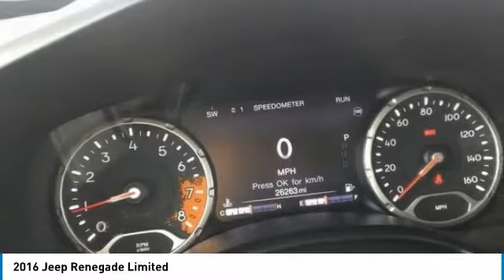2016 Jeep Renegade C63582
2016 JEEP RENEGADE Sterling, CO
Stock# C63582

Korf Motors
520 E. Chestnut Street

Alpine White 2016 Jeep Renegade Limited 4WD 9-Speed 948TE Automatic 2.4L I4 MultiAir 127 Point Quality Inspection, 18 x 7.0 Aluminum Polished Wheels, 6.5 Navigation Group w/Uconnect, Advanced Technology Group, Blind Spot & Cross Path Detection, For Details Visit DriveUconnect.com, Full Speed FWD Collision Warn Plus, GPS Navigation, HD Radio, Lane Departure Warning Plus, My Sky Power/Removable Sunroof, ParkSense Rear Park Assist System, Quick Order Package 27G, Radio: Uconnect 6.5 Nav, Remote USB Port, Safety & Security Group, Security Alarm, SIRIUSXM Traffic, Tonneau Cover, Uconnect Access.

Korf Motors is Northeastern Colorado's Volume Dealer ! For the BEST prices and BEST selection... Its always Korf Motors ! Recent Arrival! 29/21 Highway/City MPG

Awards:
* 2016 KBB.com 10 Best SUVs Under $25,000 * 2016 KBB.com 10 Best All-Wheel Drive Vehicles Under $25,000
The best deals anywhere are at Korf Autogroup!

Reviews:

* Lots of character; agile handling; plenty of easy-to-use technology features; best-in-class off-road capability for Trailhawk model. Source: Edmunds